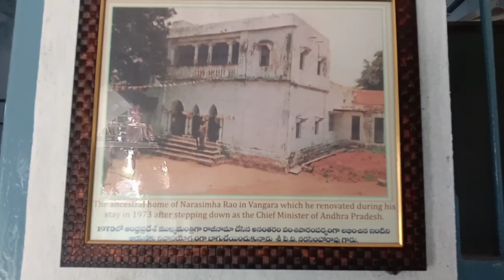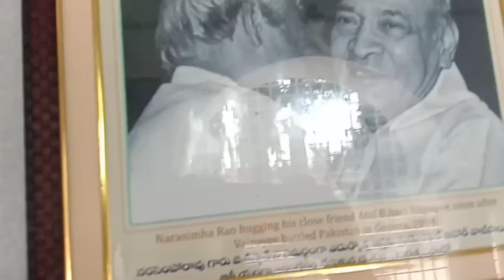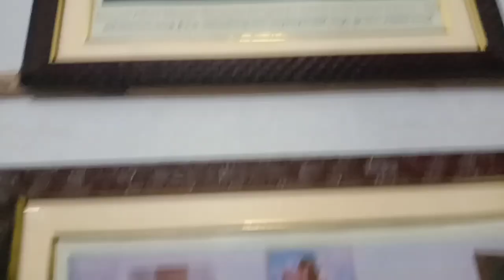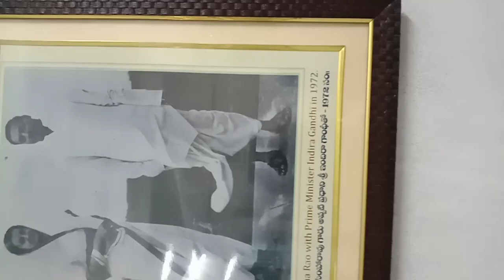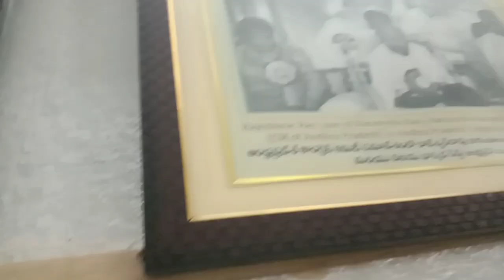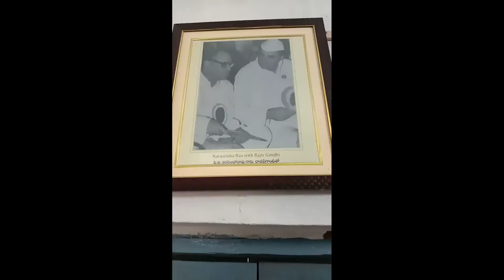PV Narasimha Rao home tour || Warangal district village vangara YVK Sharma@Skandhanshcreations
Astro, Vaastu pandit, Pujas like Marriages, Upayanas, Gruhapraveshas,
Vastu Shantis

Y Vamshi Krishna
Reddy Colony
Hanumakonda
Warangal